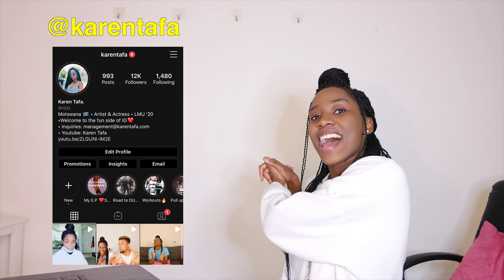REACTING TO how you like that mess | blackpink no crack #16 FOR THE FIRST TIME (Blackpink Reaction)